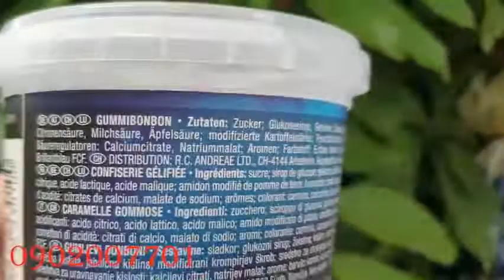Kẹo dẻo Trolli 2Go hình Sâu hủ nhựa 150gr#keodeo#keodeotrolli#keotrolli#shopdangkhoa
Kẹo dẻo Trolli 2Go hình Sâu hủ nhựa 150gr (Ngọt & Chua) Để nói về những thương hiệu tên tuổi trong phân khúc kẹo dẻo, thì Trolli chắc chắn sẽ là cái tên được các tín đồ ăn uống trên thế giới kể tên. Bên cạnh những thương hiệu Haribo, LifeSavers, Albanes, Black Forest, thì Trolli là 1 cái tên khá nổi bật, mặc dù thương hiệu này được khai sinh tại Đức. Nhưng không phải vì thế mà Trolli thua kém các thương hiệu khác, với sự tinh tế của người Đức thì cho đến nay kẹo dẻo Trolli đã sản sinh ra rất nhiều mẫu mã kẹo dẻo và mùi vị khác nhau.
Với hương vị thơm ngon của kẹo dẻo, cho dù bạn là người khó tính nhất, cũng phải thừa nhận rằng Trolli xứng đáng là 1 trong những thương hiệu kẹo dẻo ngon nhất thế giới.
HSD: 1 năm kể từ ngày sản xuất
Xuất xứ: Đức
Thương hiệu: Trolli